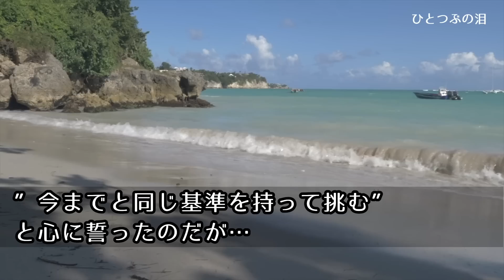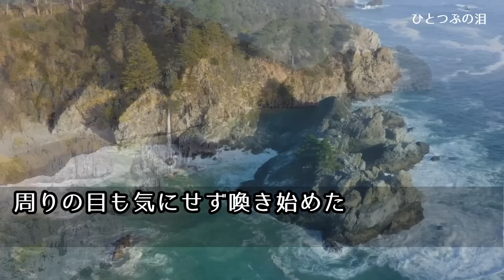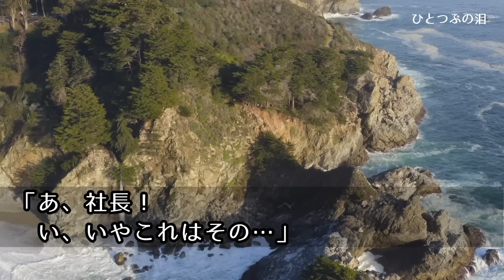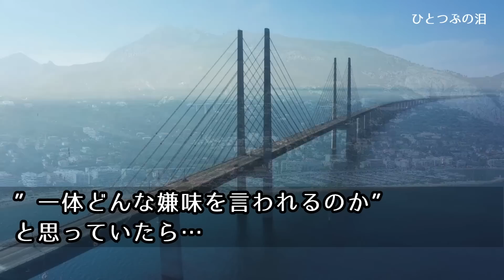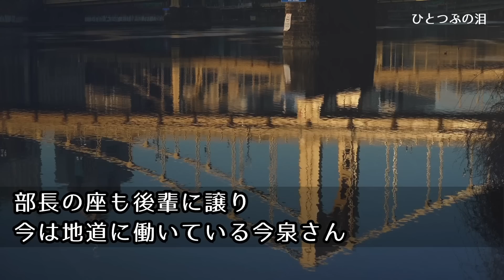【感動】社長の命令で面接官を任された俺。面接相手は…なんと部長の娘「パパのコネで入社決定だしｗ」鼻で笑って見下された→後日、部長に呼び出された俺は…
社長の命令で面接官を任された俺。面接相手は…なんと部長の娘「パパのコネで入社決定だしｗ」鼻で笑って見下された→後日、部長に呼び出された俺は…